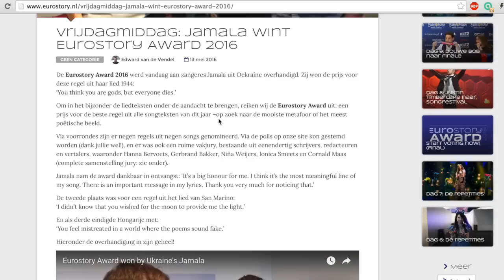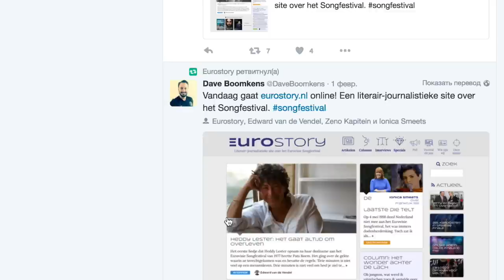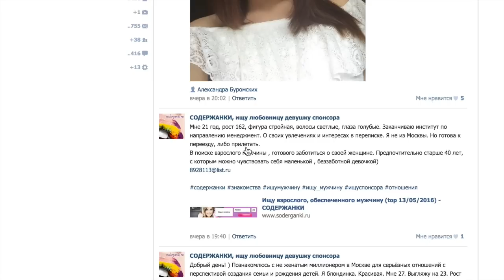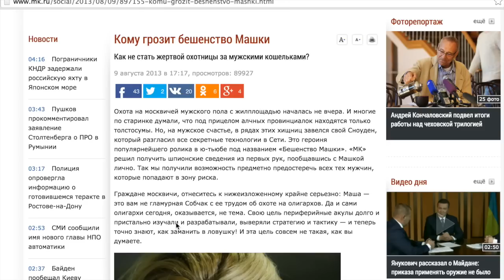Шаманы Пу, московские блогерши и свинка Пеппа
Награда Джамалы, истерики свинки, шаманы Пу, содержанки уходят. Развлекательно-антинаучный блог